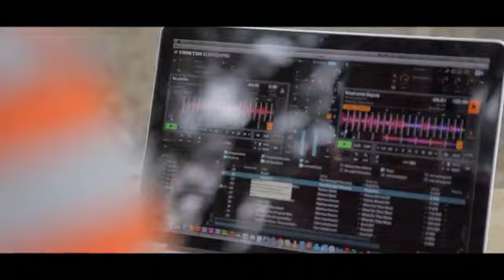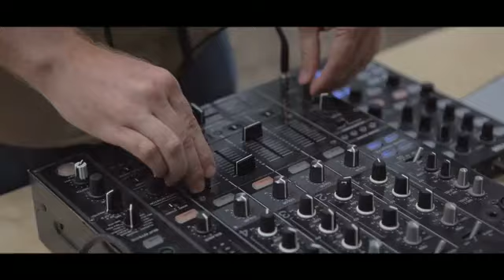Citymatiné Vol. 2 - Island Fever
The day is long, play it all.